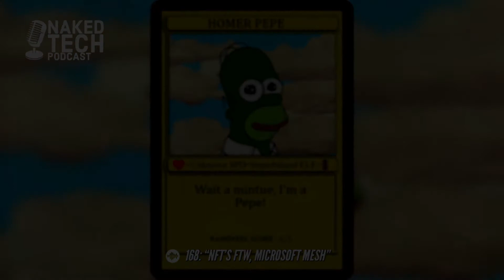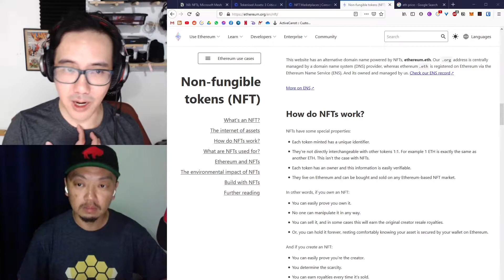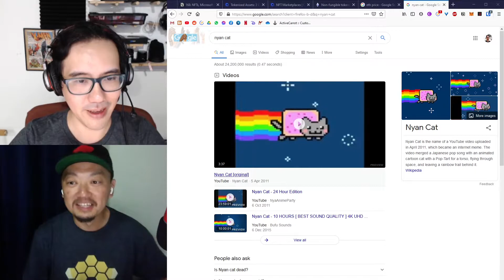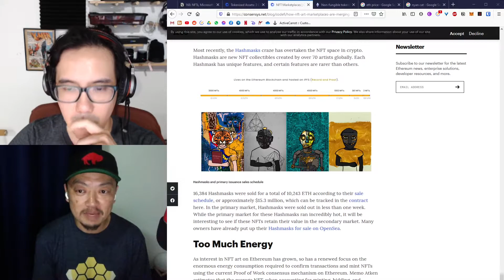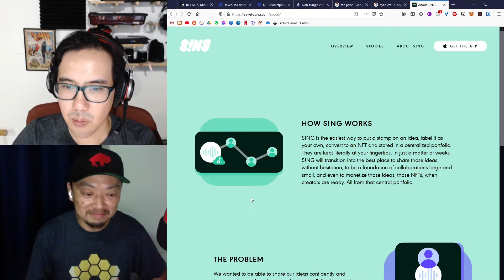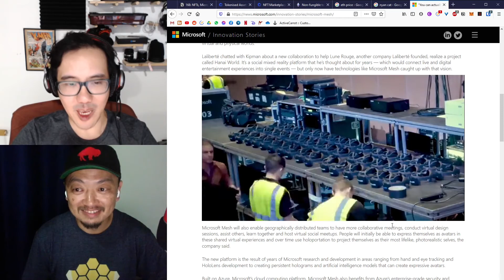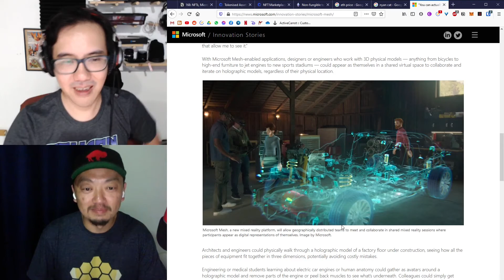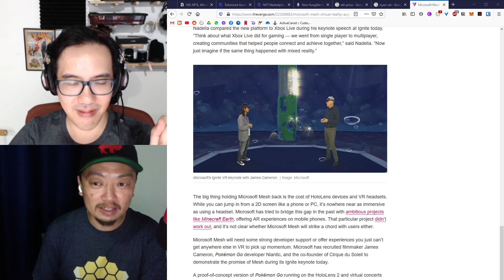Episode 168 - NFTs FTW, Microsoft Mesh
This is a live recording of our podcast and Twitch show.

All about NFT’s (non-fungible tokens) and Microsoft unveils Mesh, its mixed reality platform that points to the future of work using Teams.

As always we cover all angles using audio clips from different sources so you get everything you need to know, right here on the Naked Tech Podcast. This is a live recording of our twitch show and podcast. Come check us out!